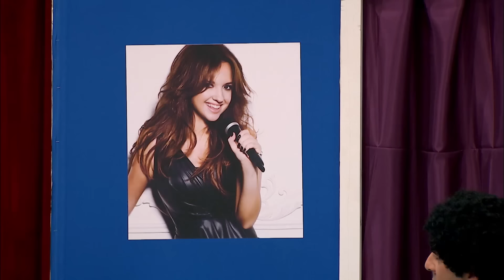Arkadaşım Hoşgeldin | Tolga Çevik ve Ayşe Özyılmazel | Star İnşaatçı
Arkadaşım Hoşgeldin - Star İnşaatçı

İlk bölümü 31 Aralık 2013'te yayınlanan Arkadaşım Hoşgeldin’in tüm bölümlerini BKM Online YouTube kanalından seyredebilirsiniz. Arkadaşım Hoşgeldin her hafta kahkaha ve keyif dolu bölümle ve sürpriz konuklarıyla ekrana geldi. Burada da ilginize ve beğeninize tekrar sunuyoruz. Keyifli izlemeler!